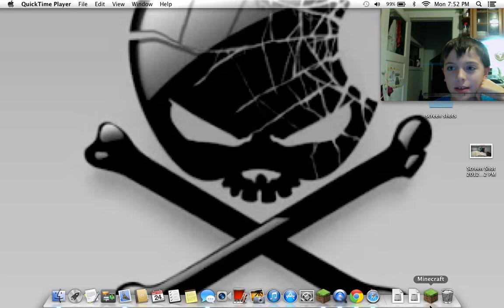minecraft my bed is tnt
has enyone else done this